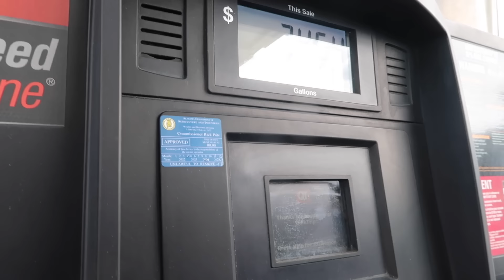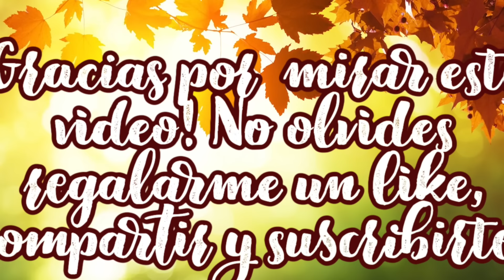ESTAMOS NERVIOSOS SE LLEGO EL DIA DE SU CIRUGIA